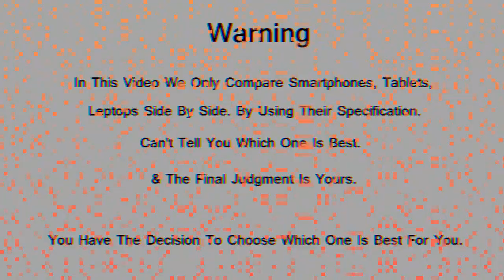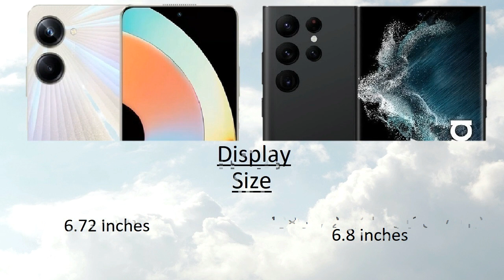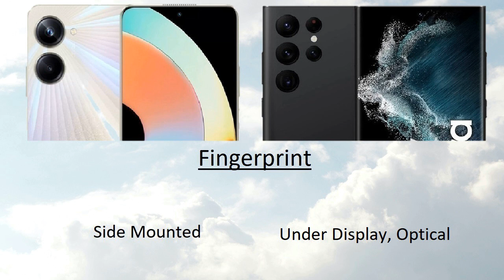Realme 10 Pro vs Samsung Galaxy S22 Ultra Comparison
Realme 10 Pro vs Samsung Galaxy S22 Ultra Comparison | Samsung Galaxy S22 Ultra vs Realme 10 Pro | technical Pranav